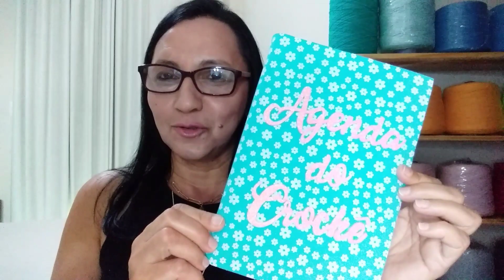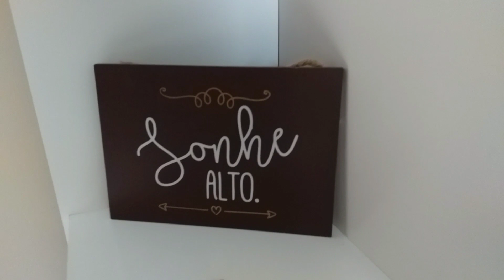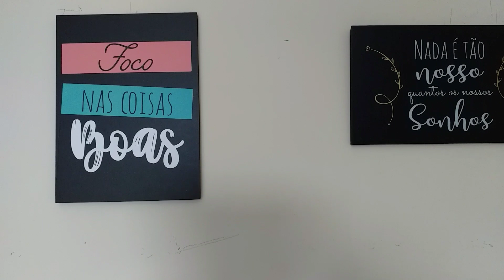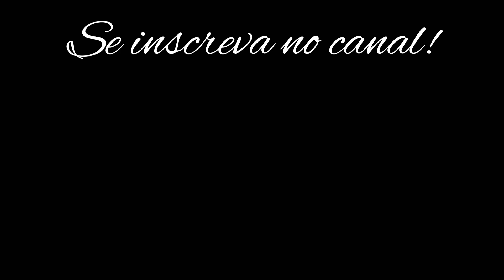Como montei meu cantinho com o dinheiro do crochê!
Se você quer dominar o mundo das vendas de crochê de forma definitiva, entre para o meu curso Viver de Crochê! Arte em crochê!
Participe do Treinamento Gratuito Venda Mais Crochê com Sonia Dalva Art's 👇🏼👇🏼👇🏼
Sejam muito bem vindos a mais um vídeo! No vídeo de hoje eu falei um pouco de como eu montei um cantinho com o dinheiro do crochê, e também falei sobre como eu administro meu dinheiro.